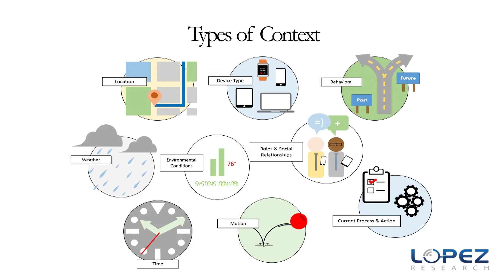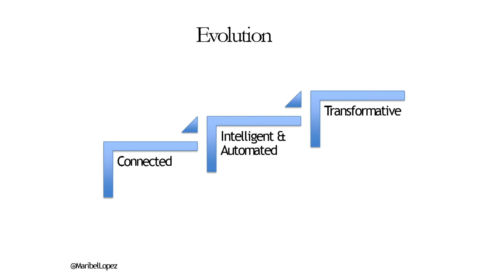Digital Transformation powered by the IoT: Advisor, industry analyst and author Maribel Lopez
Lopez Research strategic advisor, industry analyst and author Maribel Lopez is sharing her thoughts on what is the secret sauce for IoT products or services at Bosch ConnectedWorld in Chicago.